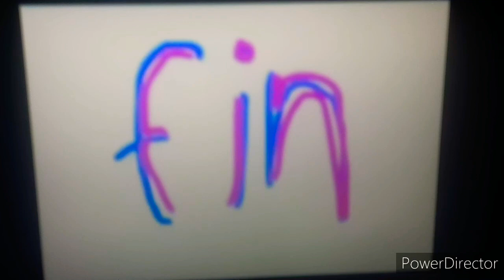barney squidward la panthére Rose